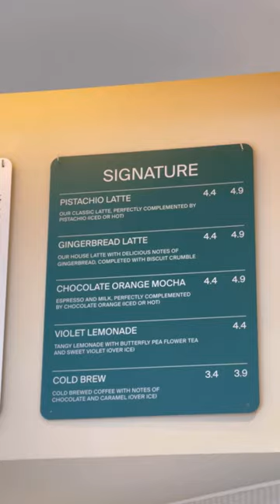Blank Street Coffee